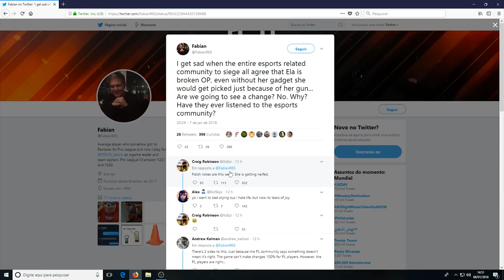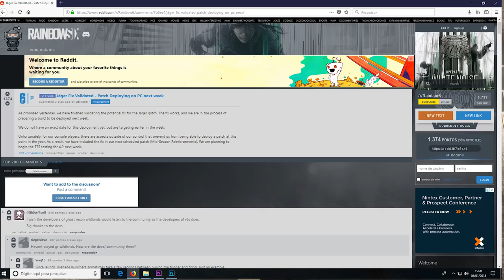[PT-BR] RAINBOW SIX SIEGE - ELA será nerfada no Patch de meia temporada!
Chega mais pessoal, conforme eu havia adiantado aqui no canal, os rumores de Nerf para Ela foram confirmados. Nesse vídeo novas informações sobre o Patch de meia temporada e as datas previstas para os updates do jogo!